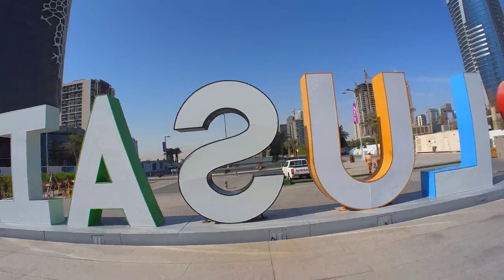LUSAIL PROMENADE. Katara Towers. Hayya Fan Zone FIFA World Cup Qatar 22. Brompton Riding.